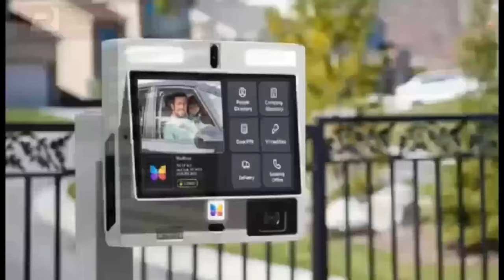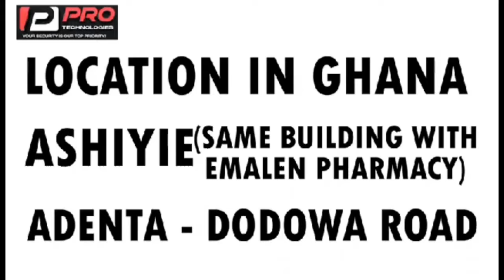Owusu Bempah! you can't be president without me + Promise from President Nana Addo